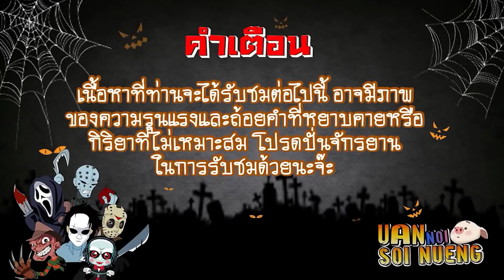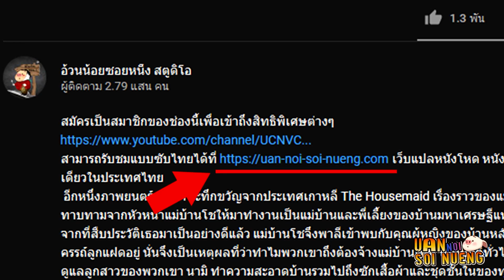เกมล่ามนุษย์ จับคนจนมาเล่นเกมเอาชีวิตรอด!! | สปอยหนัง The Hunt (2020)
Jackpot นี้ แตกได้แตกดี แตกทั้งทีเป็นเศรษฐีไปเลย @Jackpot800 หรือคลิก